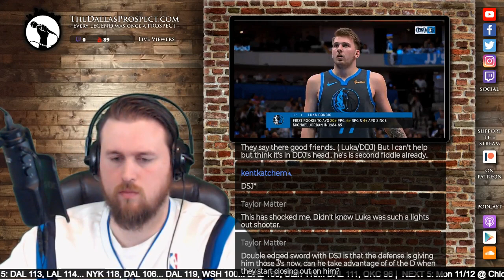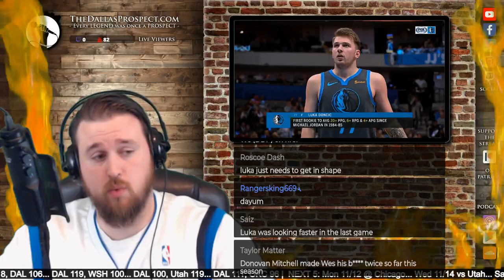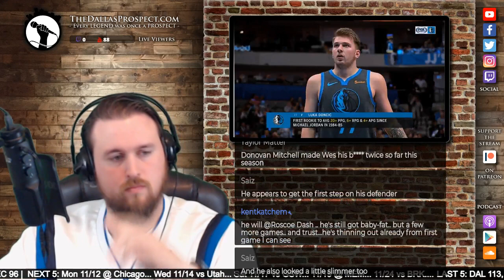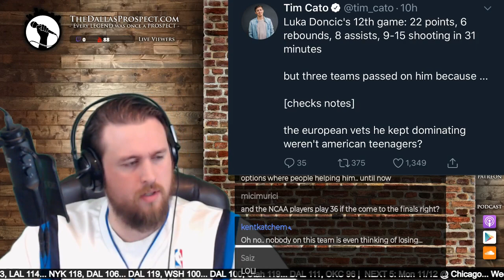Advanced Mavs Stats with Max Levy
***Segment from Sunday's Mavs Fastbreak***

The Dallas Mavericks have had a lot of things go right, and plenty more things go wrong on their way to a 4-8 start. Luckily, Max Levy AKA RangersKing669 is here to break it down and shine a light on the Mavs' unsung heroes. Also DeAndre Jordan's bum ass lack of effort.

//LINKS//

//BIO//